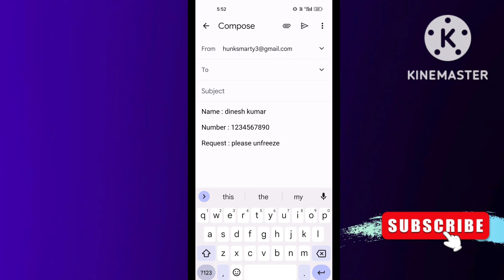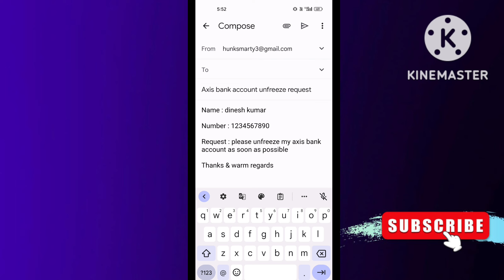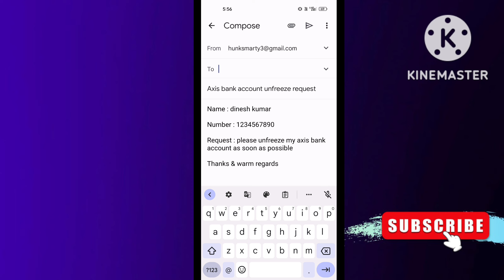how to unfreeze axis bank account online | axis bank account unfreeze kaise kare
00:00 how to unfreeze axis bank account online
00:30 how to unfreeze axis account
01:30 how to unfreeze axis bank account
02:00 axis bank account unfreeze kaise kare

in this video I'm talking about how to unfreeze axis bank account online